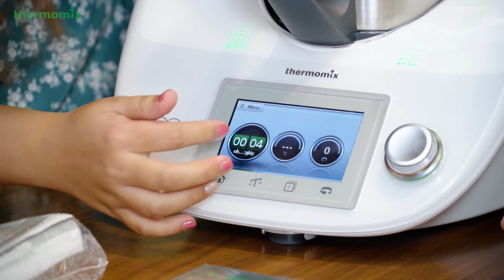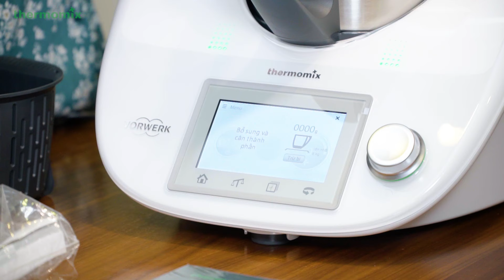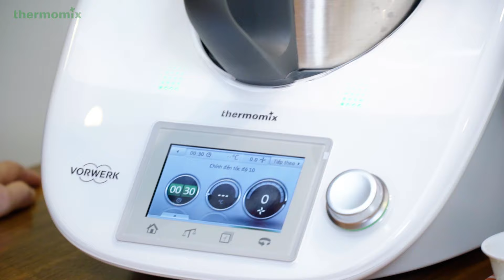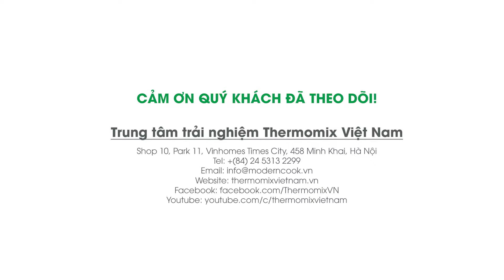Thermomix® - Unbox video